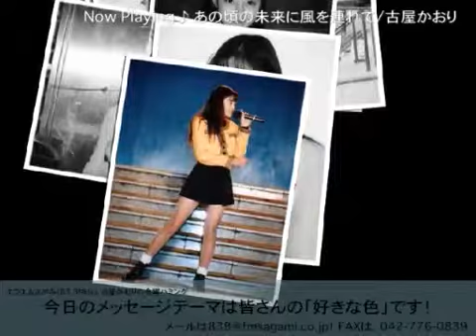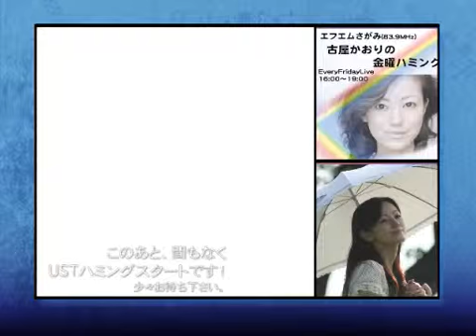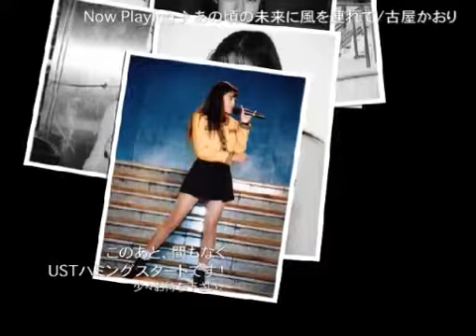金曜ハミング2013.5.3